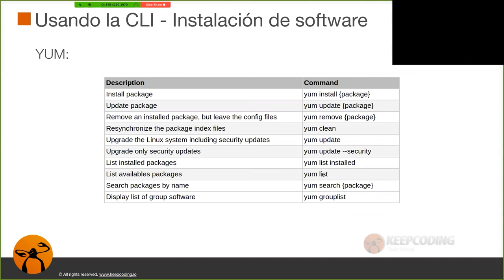¿Qué es y cómo usar el Comando Yum en Linux?